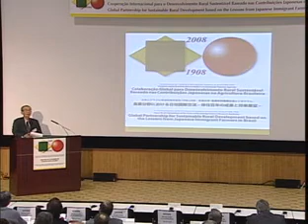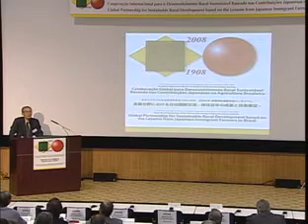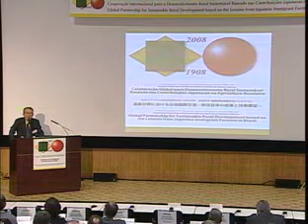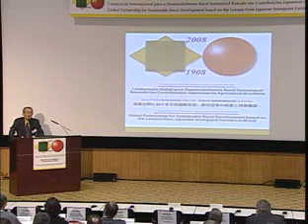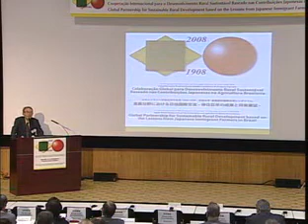日系人の日本環流 (3/4)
シンポジウム『農業分野における日伯国際交流 移住百年の成果と将来展望』
2008年12月11日～13日　於：東京農工大学

第１セッション：　『移住と還流』
日系人の日本環流
西川　大二郎(法政大学名誉教授)

共催：東京農工大学、東京大学、筑波大学
後援：農林水産省、文部科学省

日伯大学・農業研究機関交流シンポジウム